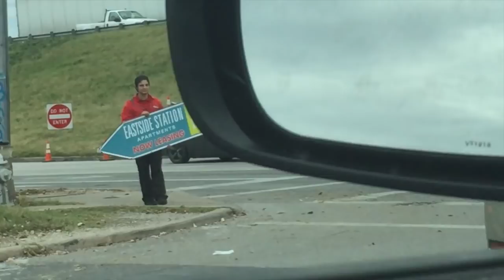VLOGMAS DAY 30 WEAVE FAIL AND COOKING!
WHATS GOING ON WITH ME??

FAQS-im 24,5'8,pisces,not an sb anymore

VIDEO INFO
canon t5i with regular lens,vlogging is sony a 5100
i movie to edit